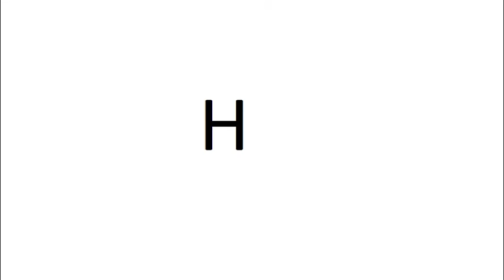H Handwritting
Video Modeling is a fun and effective way to teach children with Down syndrome. You can help them trace the letter on a textured flashcard. Your child can write along with the video. They may be more successful if allowed to just watch the first few times.

Students with Down syndrome fine motor can take time to develop. This does not mean that they can not learn the strokes to form the letters. Our students use these videos to learn how to form letters. Starting at 2 years old, the formation of letters is starting to be retained into memory when they have the fine motor skills to write the letters. Finger tracing the letters on a flashcard helps with finger isolations and muscle memory to form letters.

Textured Touch and Trace Cards- Uppercase Letters